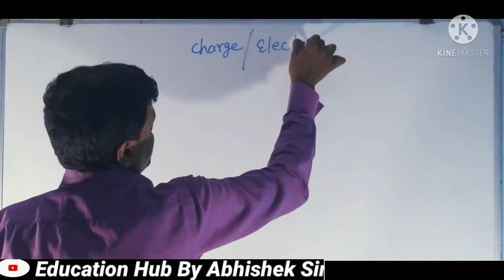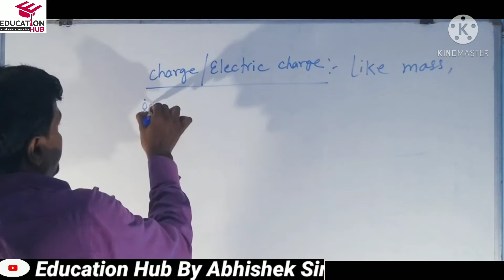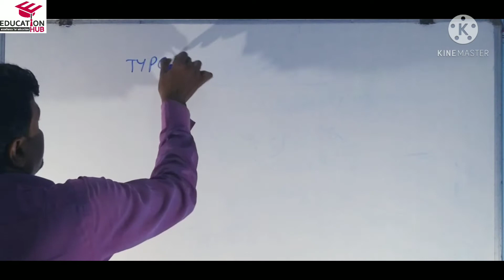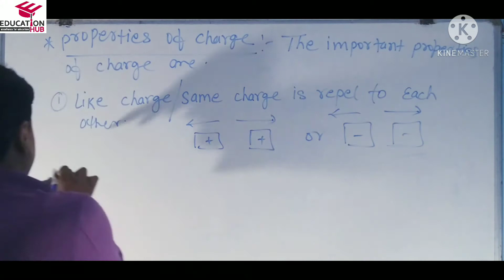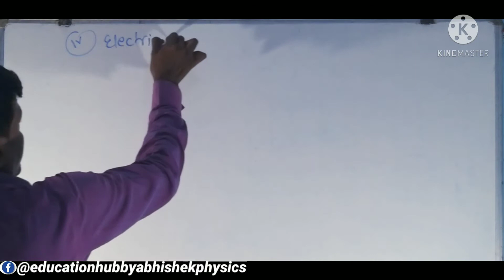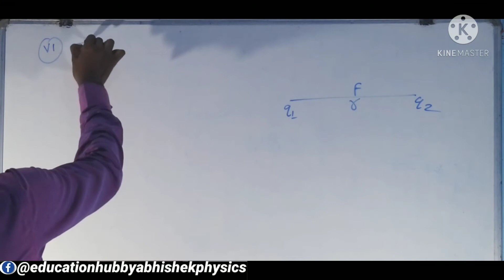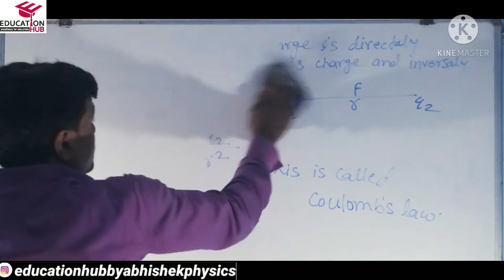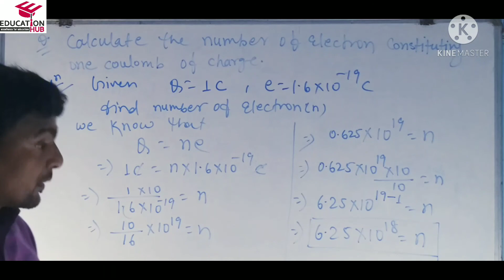Electric Charge|Electricity|Class 10 Physics|Lecture-02|Chapter 12 NCERT|Abhishek Sir| Education Hub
Electric Charge,Types Of Charge And Properties Of Charge(Lecture-02)